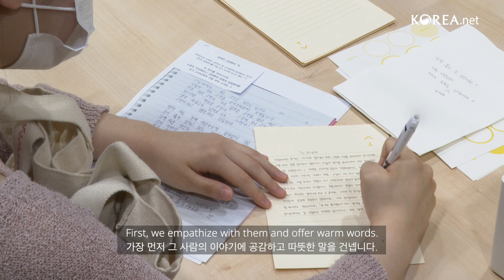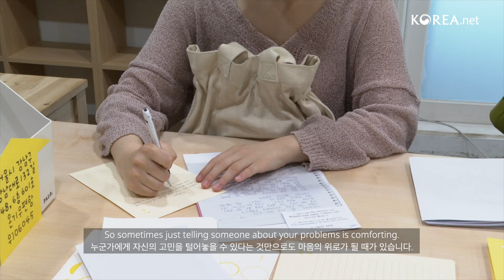Consoling troubled souls with letters: Ongi Box - 손끝으로 전하는 마음, 온기우편함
A yellow postbox appears on the stonewall road of Seoul's Samcheong-dong neighborhood. Inscribed with the phrase "Conveying hearts with fingertips: Ongi (Warmth) Postbox," this is no ordinary mailbox.

Next to the postbox is a sign with instructions along with paper and pens. Anyone who writes something on a piece of paper and puts it in the postbox can expect a response in two to three weeks. The sender's name is not needed. So is this a fairytale?

The non-profit organization Ongi Post runs this charitable service. CEO Cho Hyunsik from February 2017, when he was attending university, began receiving and responding to these letters anonymously out of a desire to "offer warm words to others."

서울 종로구 삼청동 돌담길을 걷다 보면 노란 우편함 하나를 발견할 수 있다. 흔히 볼 수 있는 빨간색 우편함이 아니다. '손끝으로 전하는 마음, 온기우편함'이라고 적혀 있다.

옆에는 이용 방법과 함께 종이와 펜이 놓여져 있다. 하고 싶은 이야기를 적어 이 함에 넣으면 2~3주 후에 답장이 도착한단다. 이름은 안 써도 된다. 아니, 이런 동화같은 일이?

이 우편함은 비영리단체인 '온기우편함'이 운영한다. 사단법인 '온기' 대표 조현식 씨가 대학생이었던 2017년 2월, 누군가에게 따뜻한 말 한 마디를 전할 수 있는 일을 하고 싶다는 생각에 익명의 고민 편지에 손편지로 답장을 보내주는 일을 시작했다.

Related articles
- 'Warm' postbox sends consoling responses via anonymous letter service

관련 기사 살펴보기
- 사연 보내면 손편지 답장 받을 수 있는 동화같은 우편함

Video = Lee Jun Young
Interviewer = Lee Kyoung Mi